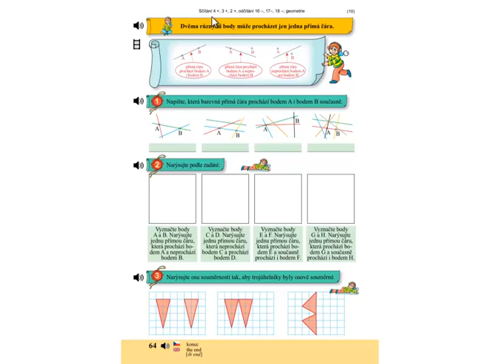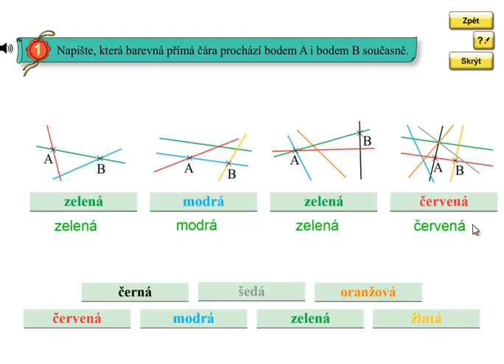Geometrie, body a přímá čára; Matýskova matematika 4.díl, strana 64, cvičení 1